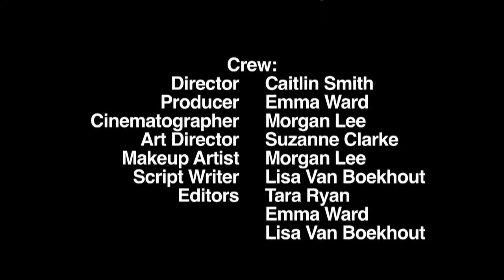Is This Your Room?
Two strangers awkwardly wake up in a room. What did they do last night, and who's room are they in?